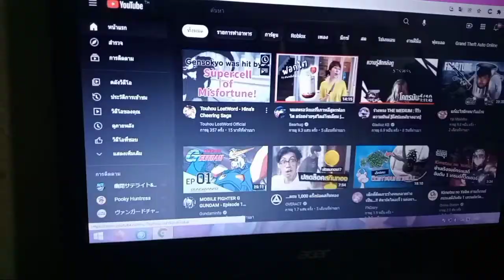เปิดตู้พี่น้องเครื่องดนตรี3พลัง -Touhou Lost Word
สำหรับเพื่อนๆทุกท่านที่อยากสามารถมาคุยกันได้ที่

ขอบคุณทุกท่านที่เข้ามารับชมด้วยนะครับ